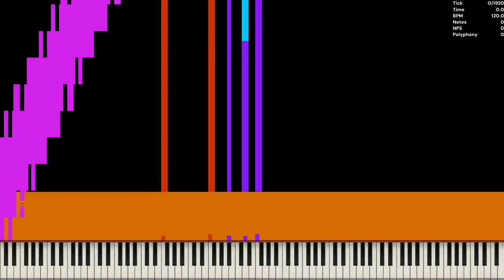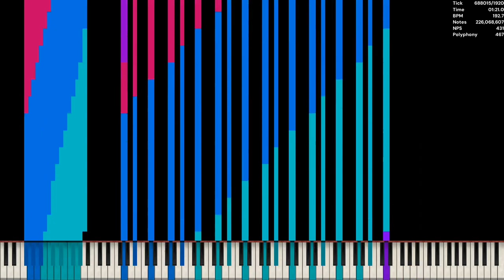[Black MIDI] Mary On a Cross Final 2 / 226.13 Million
Made by: Ardi Hacker BMI